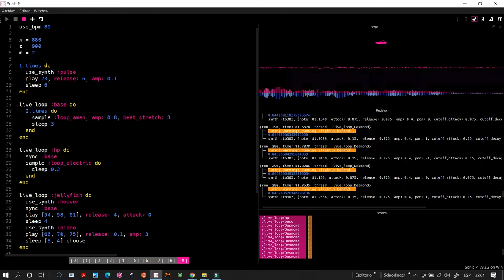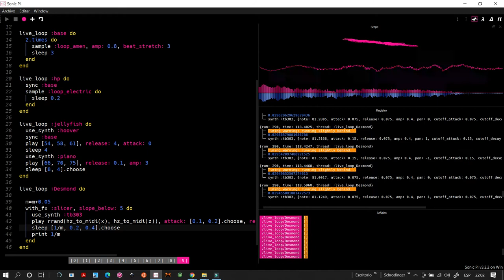Hphp timing | Sonic pi